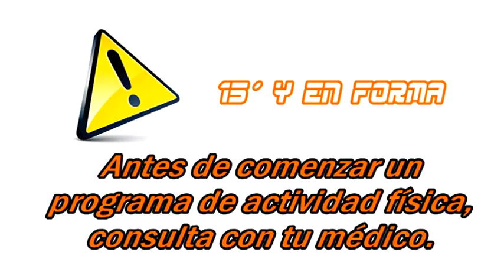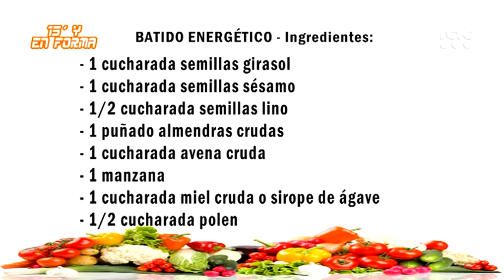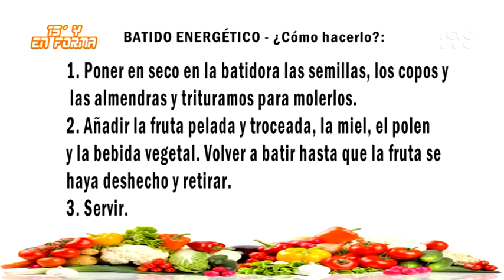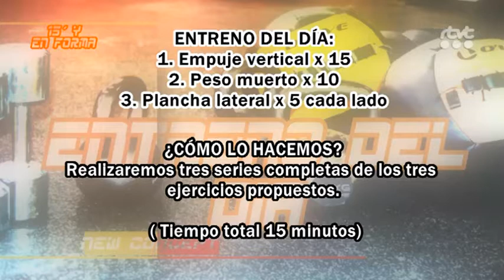15 Y EN FORMA SEM 2 PGM 9